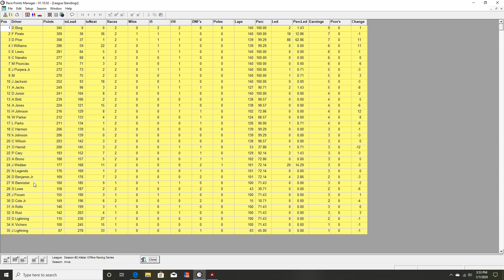NR2003 Arca Race 2/8 Highlights - Bristol - Allstar Offline Racing Series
Check out ALL of the highlights from the 2nd  points race at Bristol, Arca Series!